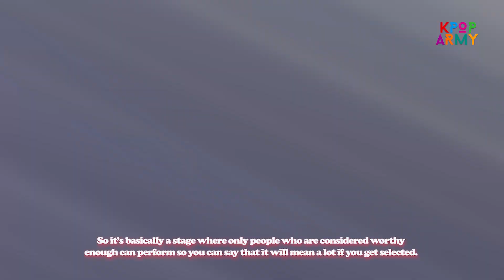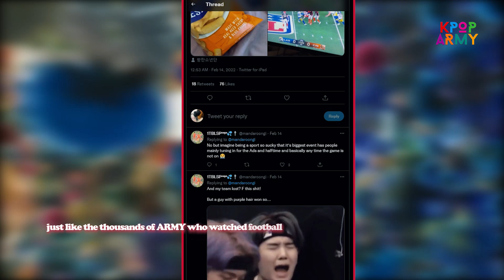This Is HOW Super Bowl CHEATED BTS!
📝 So, did you tuned in during the Super Bowl this year?

I guess ARMYs has a mixed opinion for this year’s playoff because aside from the fact Super Bowl basically snubbed BTS, fans can’t comprehend what’s taking it so long for the boys to be invited to perform during the half time and if you think ARMYs are just being sensitive, let me tell you even important people in the industry are thinking the same thing.

Well, in case you want to know how the Super Bowl decided to let the one and a million chance to have the boys perform for trem slip away, keep watching because I will tell you about the real tea about the issue.